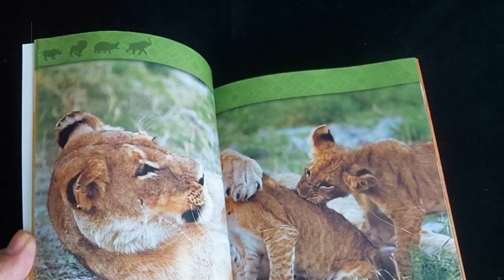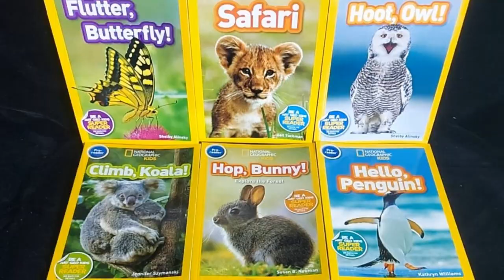Bé mầm non mê khoa học National Geographic Level Pre K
300k/1 bộ

Từ 2 bộ free sip.
Từ Ba đến 5 bộ: 285k/bộ free sip
Từ 5 đến 10 bộ. 275/bộ free sip.

 Bé lớp mầm mê khoa học, yêu thế giới tự nhiên, đặc biệt lại thích đọc sách tiếng Anh.
 Bố mẹ vợt ngay trọn bộ 30 cuốn National geographic Level Pre Readers nhé
🎧Tặng_Miễn_Phí: AUDIO cho bố mẹ và con nghe cùng và đọc theo.
Chắc hẳn nhà nhà ai cũng biết kênh khoa học tự nhiên rất nổi tiếng National Geographic với biểu tượng ô vuông màu vàng chuyên chiếu những chương trình về thế giới hoang dã, cây cỏ, con vật trên các kênh Tivi rồi phải không nhỉ? Ít ai ngờ rằng, đây còn là một nhà xuất bản rất nổi tiếng với nhiều đầu sách hay cho con đấy mọi người ạ. Hôm nay Lala mình review cho bố mẹ bộ sách đọc nổi tiếng nhất nhé.
🎁🎁🎁  Điểm tuyệt vời nhất của bộ sách khám phá tự nhiên National Geographic đó là mọi hình ảnh đều là chân thực được chụp lại đầy sống động giúp các bé khám phá khoa học một cách chuẩn xác và tự nhiên nhất! Thêm nữa là bộ sách có chia theo các level tương ứng với độ tuổi hoặc khản năng đọc hiểu tiếng Anh của con. Vô cùng tiện lợi. Cùng điểm qua các level bố mẹ nhé
🌎 Level Pre Reader: 30 cuốn: Dành cho các bạn mẫu giáo, mới tìm hiểu và bắt đầu đọc tiếng Anh
Sách giấy bóng dày, hình ảnh rất sắc nét và là hình ảnh thật của các con vật trong tự nhiên tuyệt đẹp ạ! 🤩🤩🤩